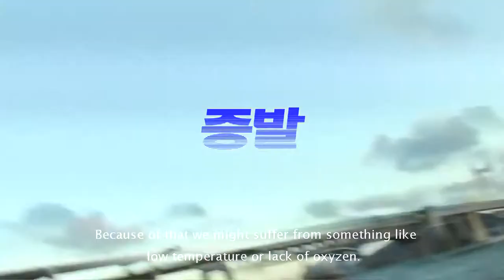증발 Evaporation (2010)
In a hot summer, people disappear by the heat.

Production : Video Artist Residency Program by Space Bandee in Busan

Screenplay, Cinematography, Editing, Director : DVOXAC (Jae-Pyung Park, Jongbin Park)

Film Screening : The 5th Seoul Great Short Film Festival, The 8th Experimental Film and Video Festival in Seoul

무더운 여름, 사람들이 열기에 의해 사라진다.

작, 촬영, 편집, 연출 : DVOXAC (박재평, 박종빈)

상영 : 제5회 대단한단편영화제, 제 8회 서울국제실험영화페스티벌